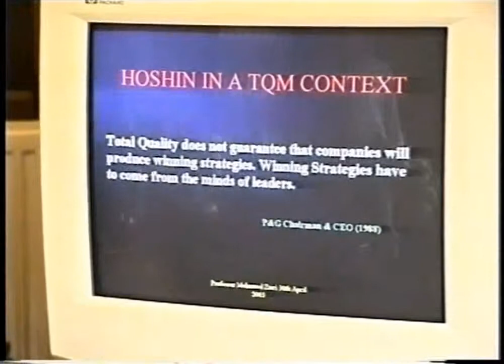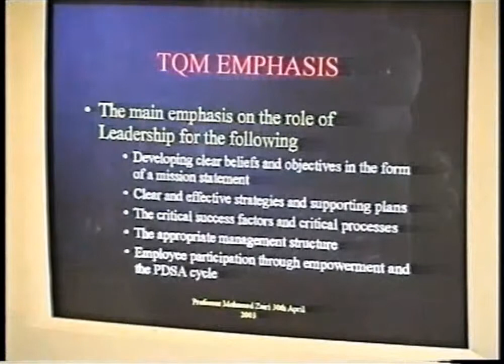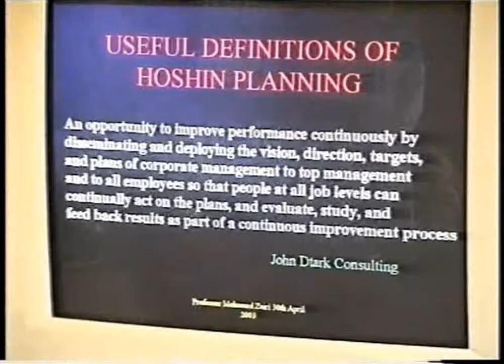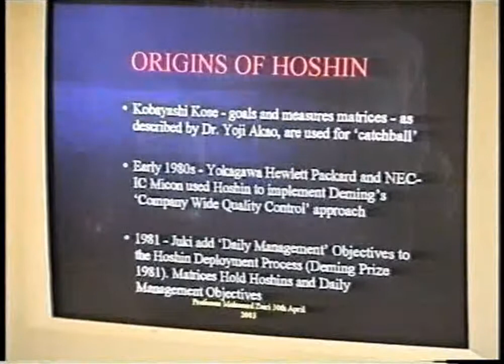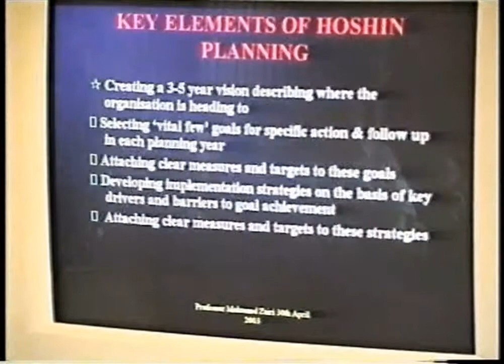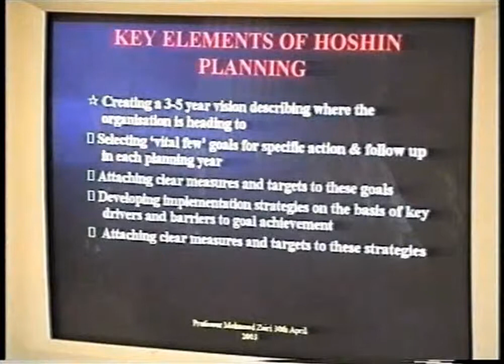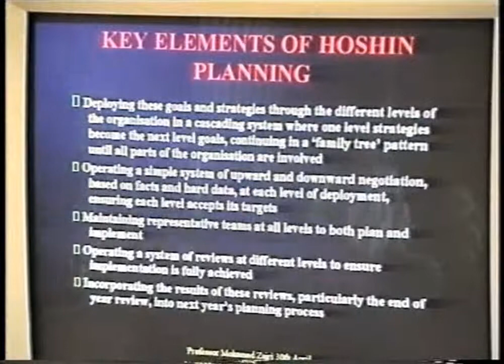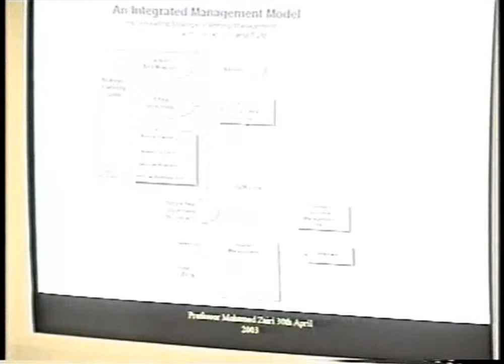Zairi Institute - Hoshin Planning in Business Strategy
Hoshin in Japanese means shining metal, compass or point the direction and Kanri means management or control.
An alternative approach to deploying strategy, Professor Zairi talks through and expands on a presentation focusing on Hoshin Planning in Business Strategy.